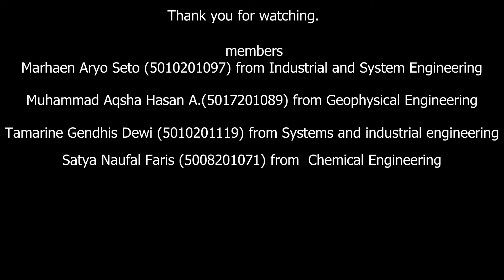[VELF] Group 1 - Class 43 - History of Ondel Ondel